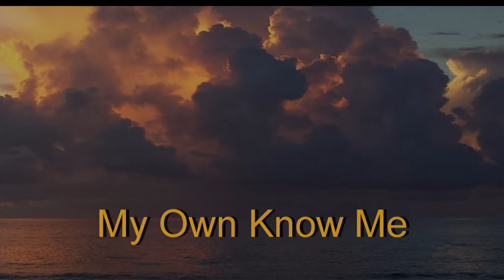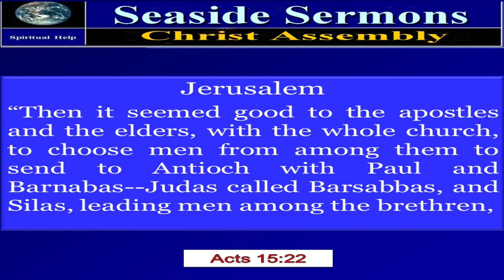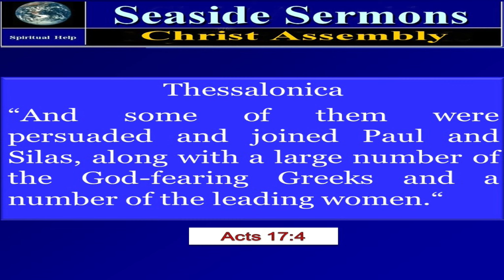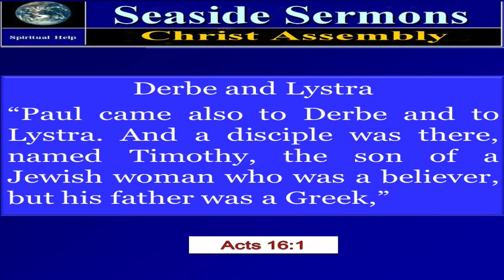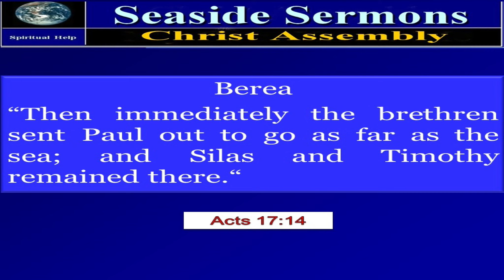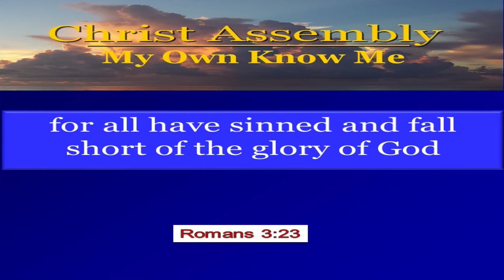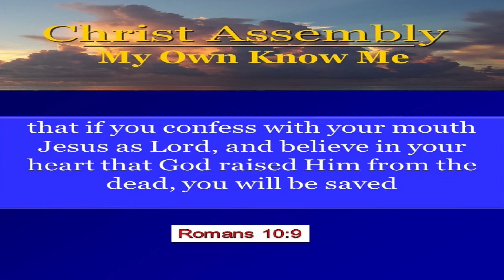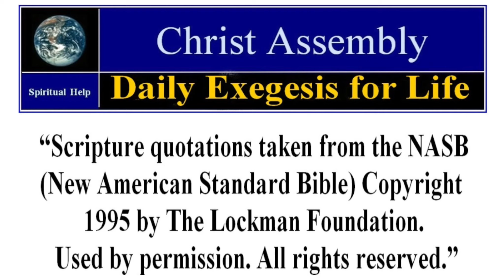FRIENDSHIP MINISTRY TEAMS | 1 Thessalonians 1:1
Building a ministry team?  Open your Bible and join the study with Bert Allen from Christ Assembly.